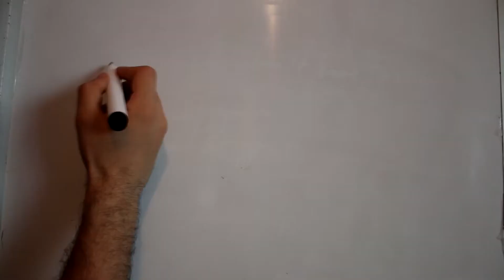أحصل على أحسن PUMP في حياتك بتقنية BFR